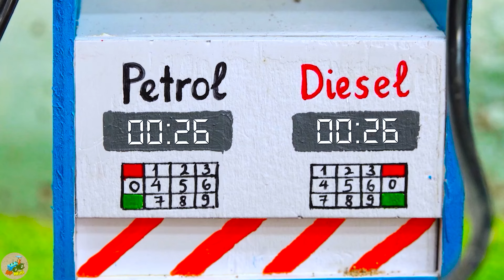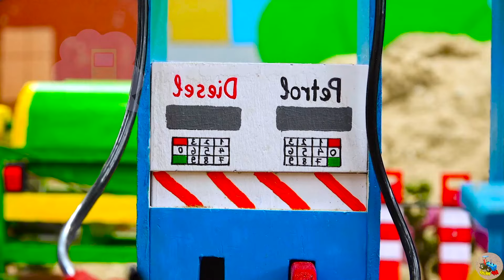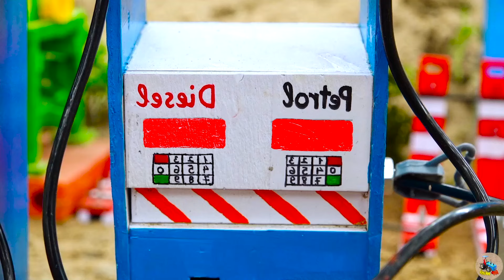Diy tractor making mini longan harvest | Fruit tree planting project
Tractor
remote control tractor
rc tractor
mini rc tractor
tractor review
Tractor parts
tractor video
mini creative
sun farming
Tractor machine
Jcb tractor
trctor project easy
construction vehicle
Mini tractor